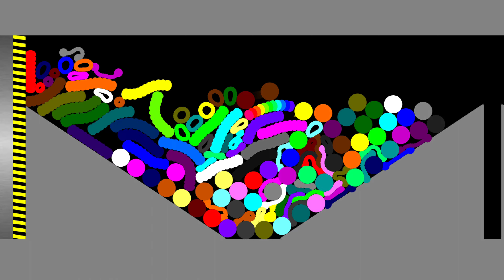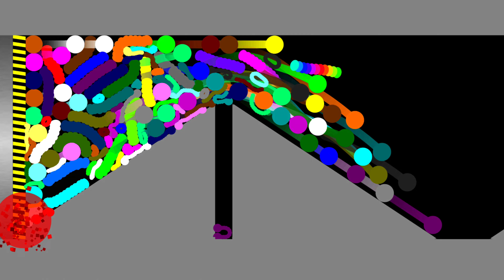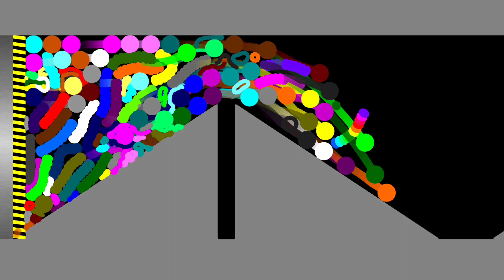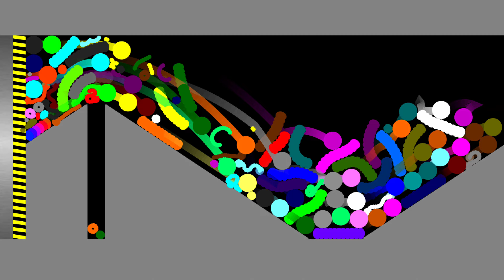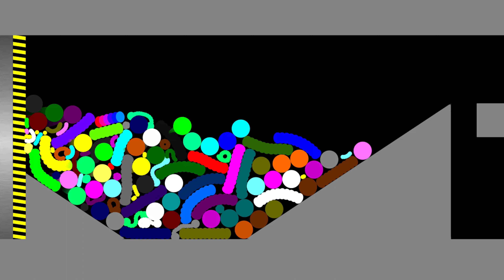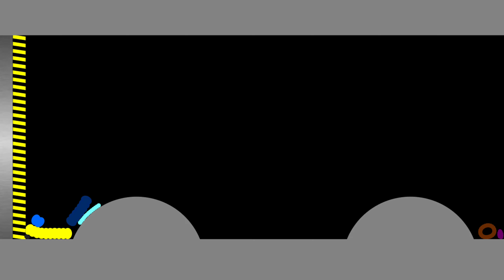Worm + Rings + Marble Firework Survival Race in Algodoo